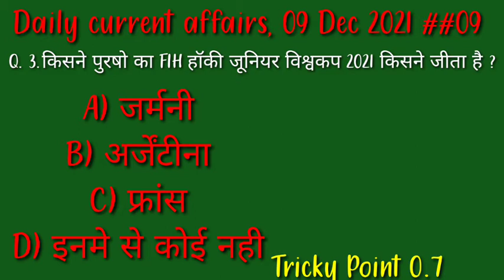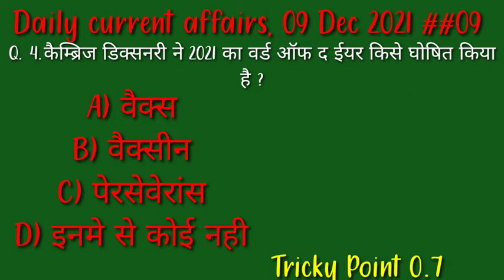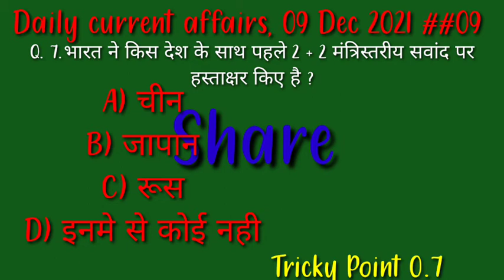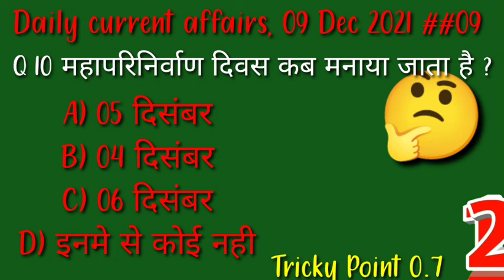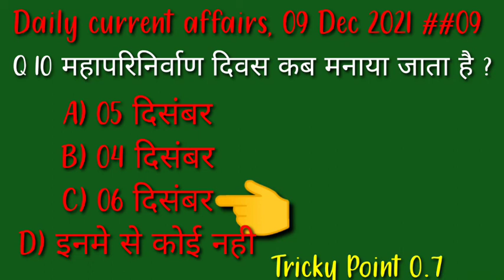.Tricky point 0.7 /daily current affairs/ current affairs 9 dec2021 /current affairs in hindi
.Tricky point 0.7 /daily current affairs/ current affairs 9 dec 2021 / current affairs in hindi